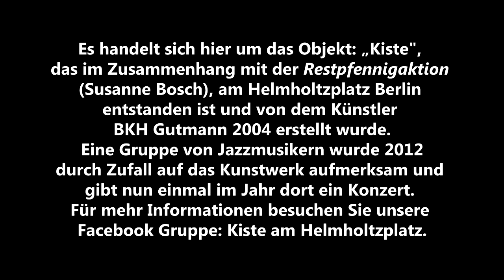Kiste am Helmholtzplatz - Konzert vom 29.7.2014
Jahres - Konzert 2014 zum Kunstobjekt  „Kiste“, das im Zusammenhang mit der Restpfennigaktion (Susanne Bosch), 2004 entstanden ist und von dem Künstler BKH Gutmann erstellt wurde. Eine Gruppe von Jazzmusikern ist durch Zufall 2012 auf das Kunstwerk aufmerksam geworden.